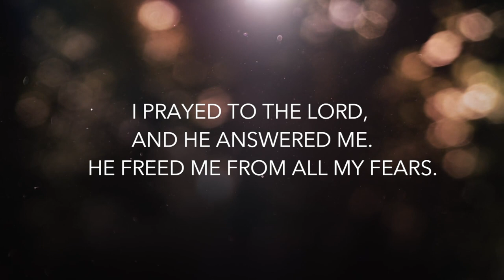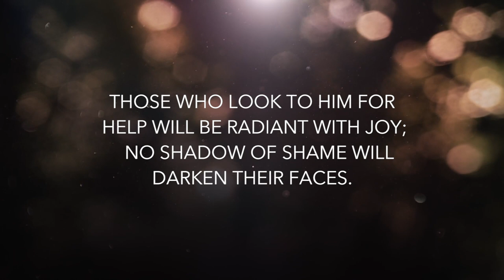Daily Devotion | Pastor Neil Spencer | Tuesday, December 22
Is Christmas a stressful time for you? Don't forget to spend time with Jesus this season to be filled with Joy.